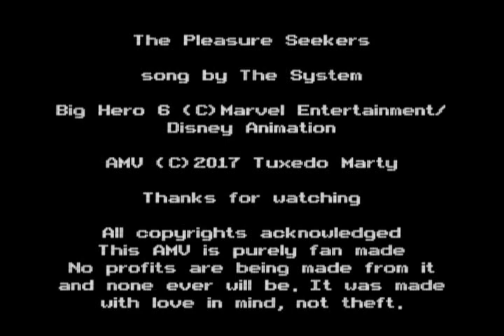Big Hero 6-The Pleasure Seekers